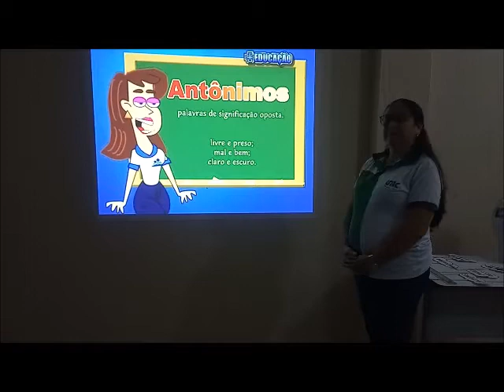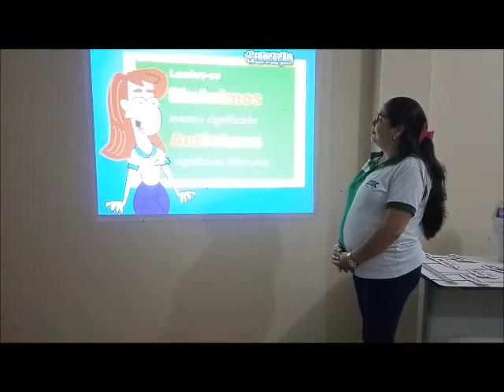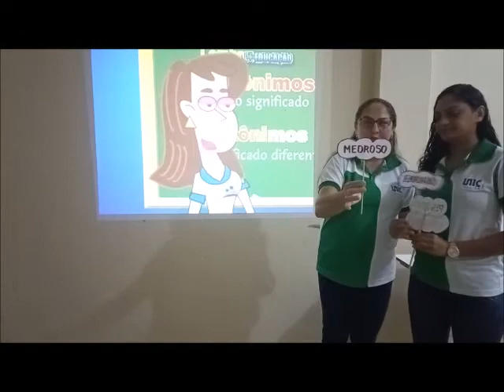2° ANO - ''A'' E ''B'' - PORTUGUÊS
PORTUGUÊS - SINÔNIMO E ANTÔNIMO - DATA: 01/06